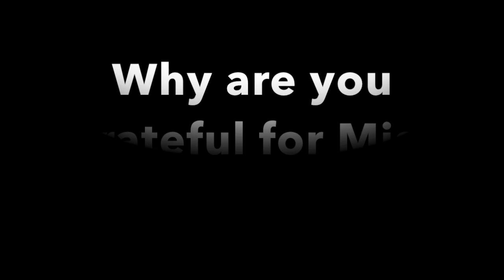Dear Miss Jenna...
We wanted to let Miss Jenna know just how special she is, we love you!!!